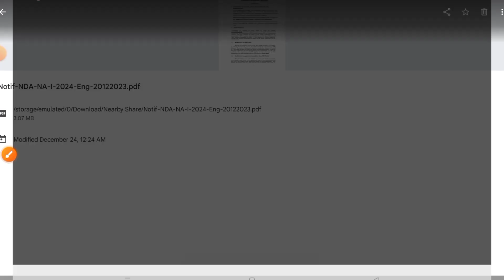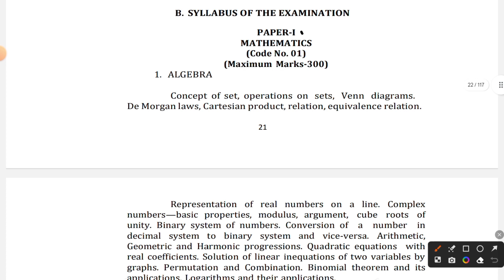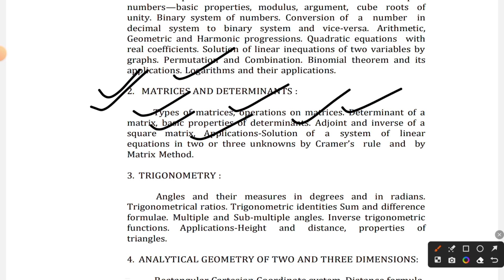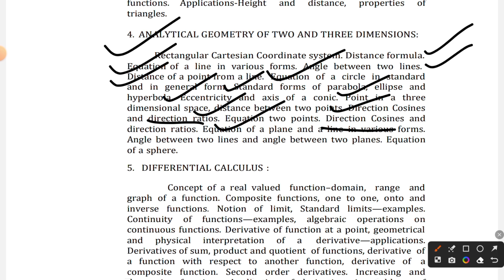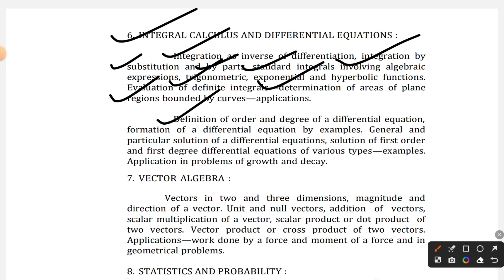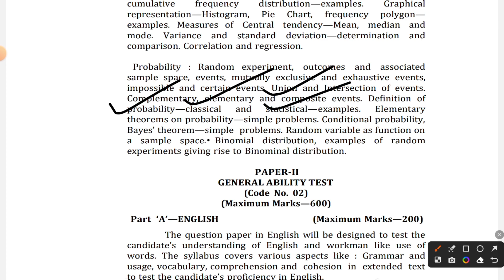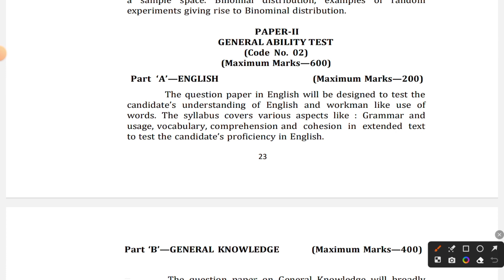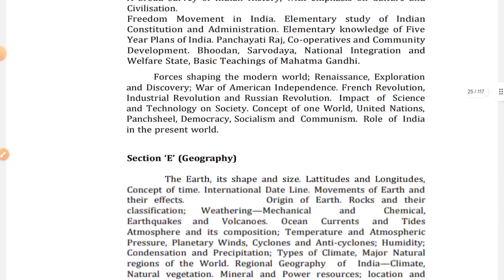UPSC NDA 1 2024 SYLLABUS AND EXAM PATTERN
UPSC NDA 1 2024 SYLLABUS AND EXAM PATTERN | NDA 2024 COMPLETE SYLLABUS AND EXAM PATTERN IN HINDI

Description: "नमस्ते दोस्तों! इस वीडियो में, हम आपको UPSC NDA 1 2024 के पूरे सिलेबस और परीक्षा पैटर्न के बारे में विस्तार से बताएंगे। यहाँ हम आपको परीक्षा की तैयारी के लिए महत्त्वपूर्ण जानकारी, विषय और पैटर्न के बारे में सम्पूर्ण जानकारी प्रदान करेंगे। इस वीडियो को देखकर आप अपनी तैयारी को और भी मजबूत कर सकते हैं।"

NDA 1 Exam Pattern

NDA 2024 Syllabus in Hindi

UPSC NDA 1 Preparation Tips

NDA 1 Exam Preparation Strategies

NDA 2024 Exam Updates

UPSC NDA Syllabus Overview

NDA Exam Subjects

NDA 1 2024 Question Paper Pattern

Feel free to modify or add more information as needed!